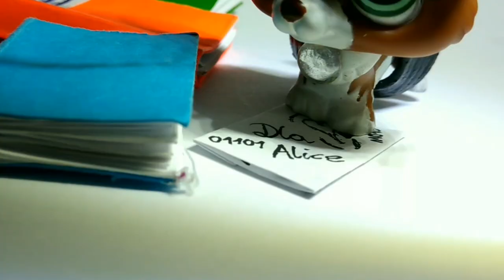LPS: 💠DareDevil💠#5 [Confidence] [End Section I]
Confidence- Zaufanie

[PL]
W tym odcinku Klemens siedzi na balkonie o dość późnej porze Torri zauważa że drzwi od balkonu są otwarte więc postanawia dołączyć do towarzystwa swojego przyjaciela dowiaduje się od niego dość szokujących informacji a mianowicie o ataku na zamek królowej Bridgit Avery Northwind-Evans oraz króla Samantana Evansa [Bridgit i Krok w Przyszłość]

Po jakimś czasie Torri szukając zagubionego listu spotyka Snajpera bohaterowie od pewnego czasu nie mogą się dogadać i ciągle dochodzi pomiędzy nimi do kłótni poruszają konflikt o pewnej Katherine... Kim jest Katherine?

Popołudniu Brianne została poinformowana o nowej wojowniczce ,która przybyła do zamku tym samym dowiedziała się o sytuacji swojej przyjaciółki Torri... jest przerażona

Co było powodem, że Snajper zachowuje się tak w stosunku do Torri?
Kim jest nowa wojowniczka?
Czy Josh dowie się, że zakodowany list znajduje się w rękach Alice?

[EN] [English Subtitles Available] [Errors may occur]
In this episode, Clement sits on the balcony at a rather late hour. Torri notices that the balcony door is open so he decides to join his friend's company, he learns from him quite shocking information, namely about the attack on the castle of Queen Bridgit Avery Northwind-Evans and King Samantan Evans [Bridgit and Step into the Future]

After some time, Torri, looking for a lost letter, meets Sniper, the heroes have not been able to get along for some time, and there is a quarrel between them, they are arguing about a certain Katherine ... Who is Katherine?

In the afternoon, Brianne was informed about a new warrior who came to the castle, thus she learned about the situation of her friend Torri ... she is terrified

What was the reason that the Sniper was acting like this towards Torri?
Who is the new warrior?
Will Josh find out that the encoded letter is in Alice's hands?

[PL]
UWAGA!: Serial może zawierać przekleństwa oraz nieodpowiednie sceny dla młodszych oglądaczy! Widzowie młodszego pokolenia oglądają na własną odpowiedzialność
[EN]
ATTENTION !: The series may contain curses and inappropriate scenes for younger viewers! Viewers of the younger generation watch at their own risk

►Program do montowania:
○Videoshow Pro:

►Kamera:
○Asus Zenfone 3 Max 5.5